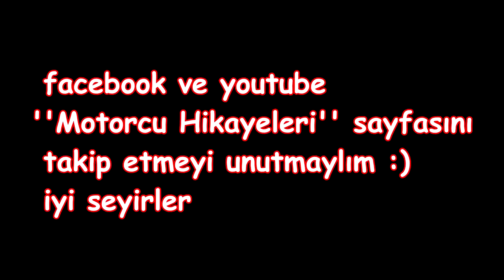Motorcu Hikayeleri / 6. Manavgat Motosiklet Festivali Genel Sohbet bölüm 1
Manavgat motosiklet festivalinin öncesi, şimdisi. genel durumları hakkında sohbet   ettik. İyi seyirler..